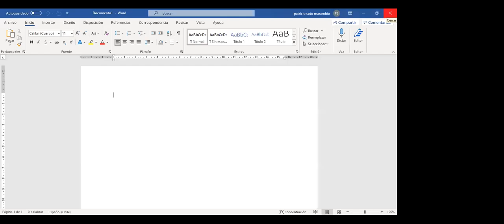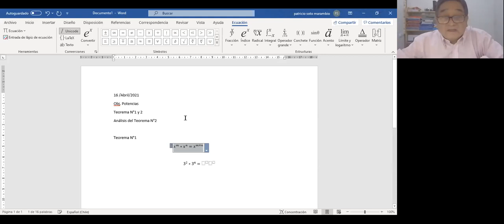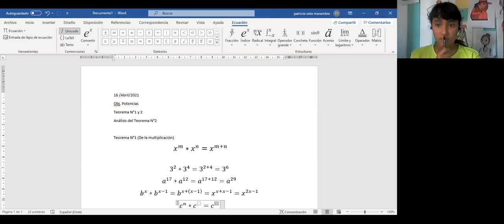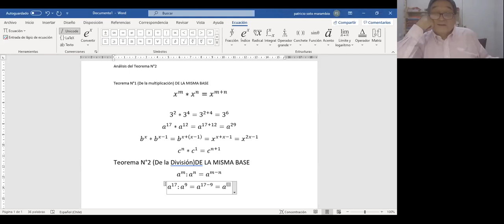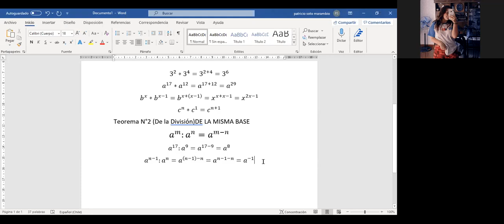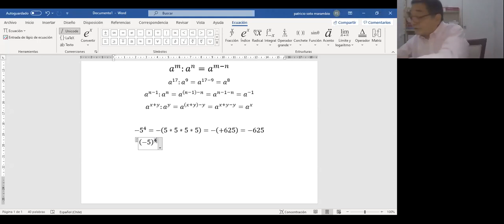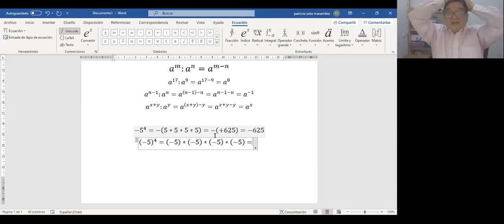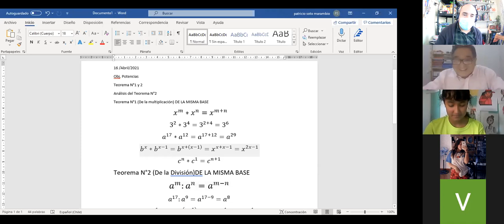Clase ZOOM 1° Medio A y C Matemática 16/04/21